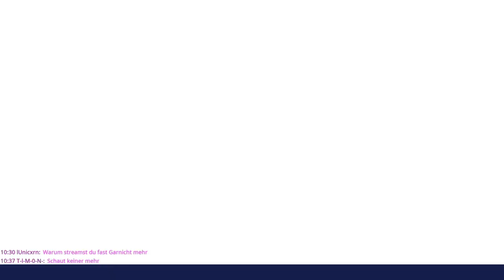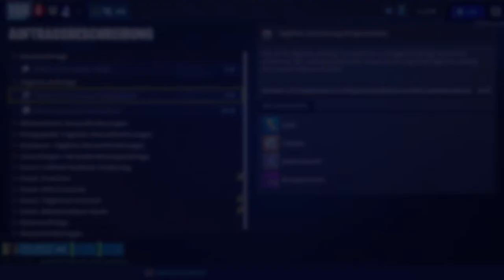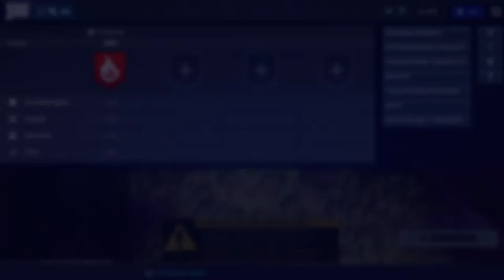Fortnite RDW unterfangen und inv voll machen